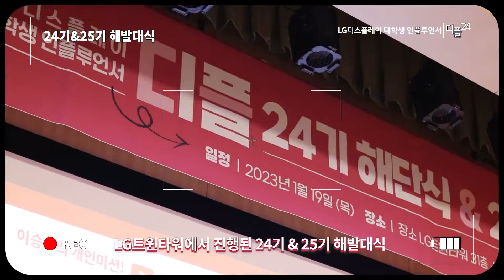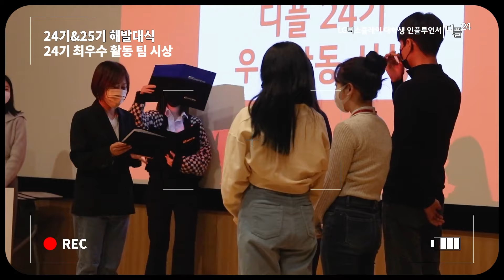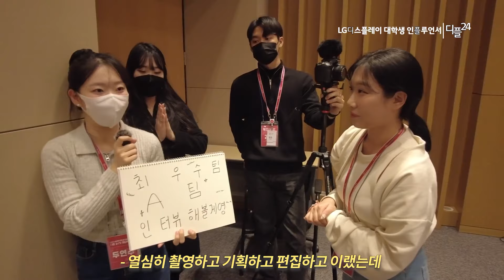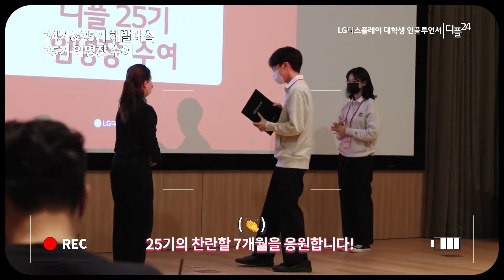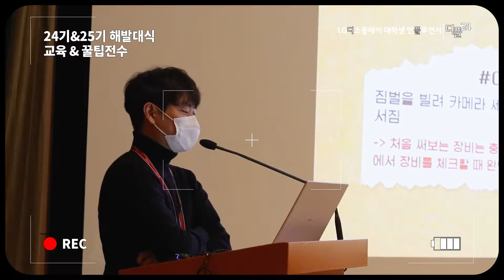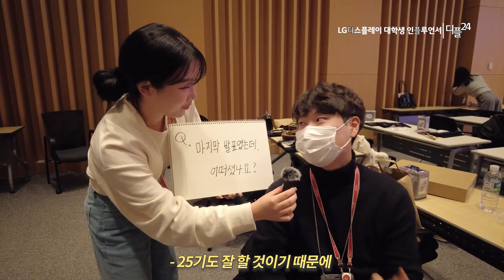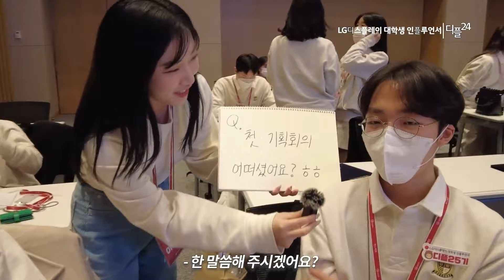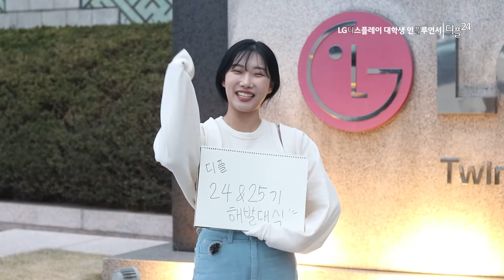지금 뭐하고 계세요? in 해발대식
디플아, 나 지금 되게 신나.
디플 24기와 25기가 한자리에 모였거든.

디플 24기&25기 해발대식 그 현장 속으로!

made by. 디플 24기 A팀

LG디스플레이 대학생 인플루언서 디플